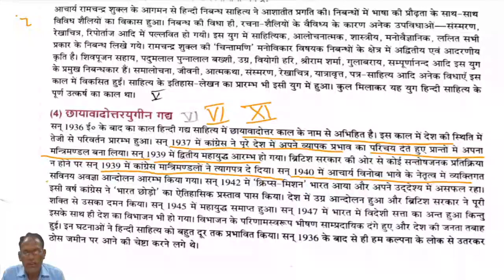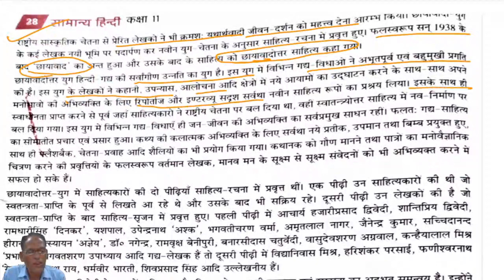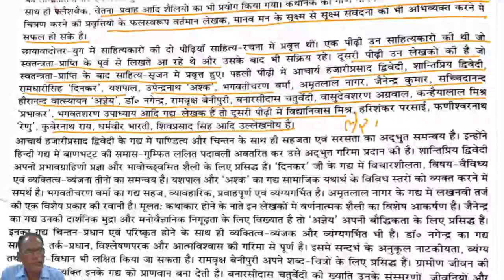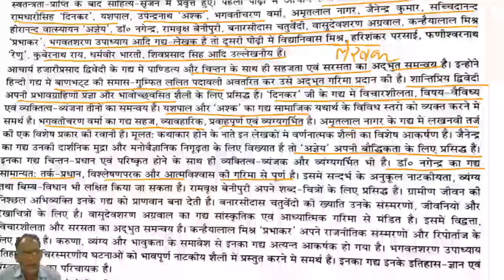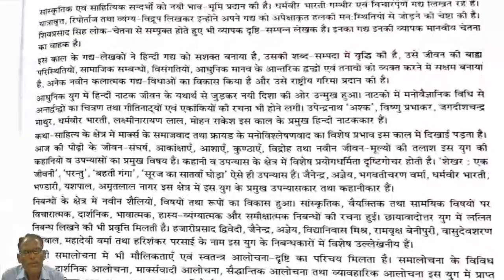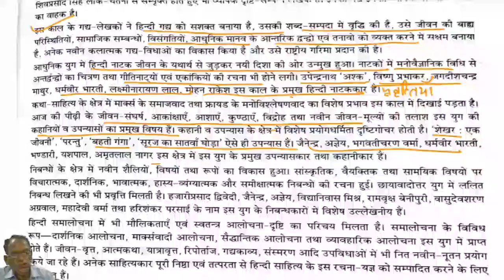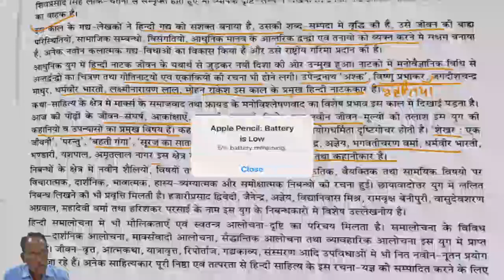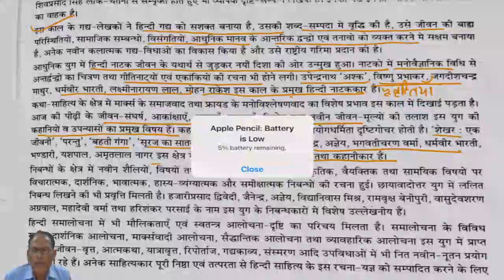CLASS 11 II HINDI II GADH II PART 06 II